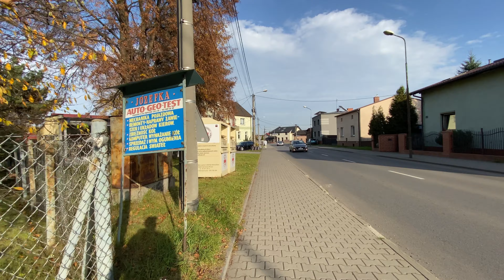Piekary Śląskie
Piekary Śląskie – miasto na prawach powiatu, położone w południowej Polsce, na Górnym Śląsku, w województwie śląskim, w centrum Górnośląskiego Okręgu Przemysłowego. Piekary Śląskie wchodzą w skład Górnośląsko-Zagłębiowskiej Metropolii. Miasto leży nad rzeką Brynicą, w północnej części Wyżyny Śląskiej.